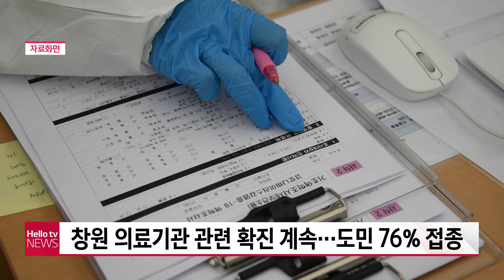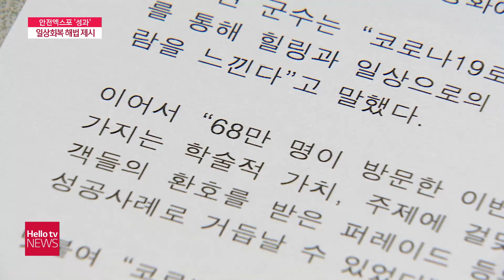헬로TV뉴스 경남 11월 8일(월) 21년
1. 경남 119에 요소수 기부 행령 ′훈훈′
2. 창원 의료기관 관련 확진 계속...76% 접종
3. 고성공룡엑스포 폐막...경제.방역도 성공